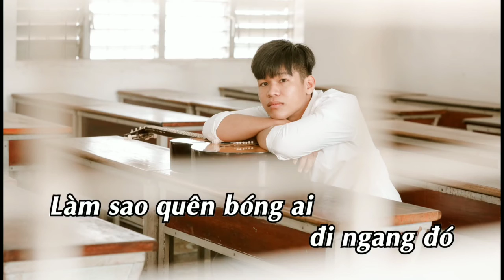Hanh Lang Cũ karaoke